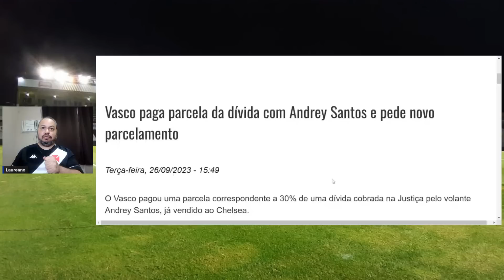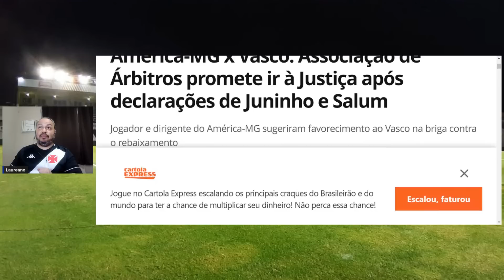SAIU AGORA! STJD E CBF ENQUADRA PRES. AMÉRICA MG! DIRETORIA DO VASCO SE REVOLTA E COBRA EXPLICAÇÕES!